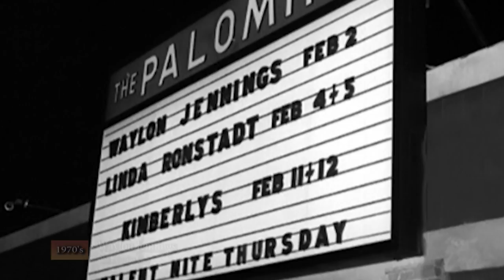The Palomino Club Performance Series "Rosie Flores" The Ronnie Mack Band 8/15/89 North Hollywood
The Ronnie Mack Band: Dale Walkins,Keith Rosier,Marty Rifkin,Billy Block,Steve van Celder

Other Rock and Roll era alumni include The Pretenders, Red Hot Chili Peppers, George Harrison, The Plimsouls, Half Way Home, Bo Diddly, The Outlaws, The Blasters, Albert King, New Riders of the Purple Sage, Quiet Riot featuring Randy Rhoads, and Canned Heat.
The club closed in 1995
After the closure The Palomino club's the large exterior neon sign went missing and was thought to have been lost until the sign resurfaced in a warehouse in Chatsworth in 2014. The owner of the sign Scott McNatt realizing the signs historical significance contacted a local historian and preservationist Tommy Gelinas to save and restore the sign. The Palomino's neon has been restored and is currently on display at the Valley Relics Museum located in Chatsworth, California